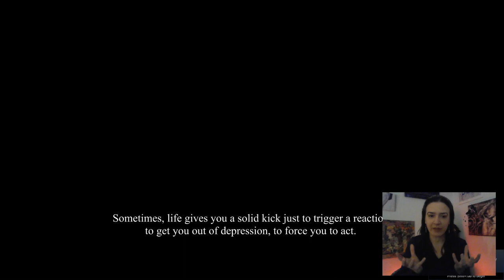Dorian Morris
From the Developer:
Will the secrets of your missing grandfather be finally discovered? Who is your friend, and who should you avoid? What is the mysterious Book of Knowledge? Do you really know who you are and what is your destination?